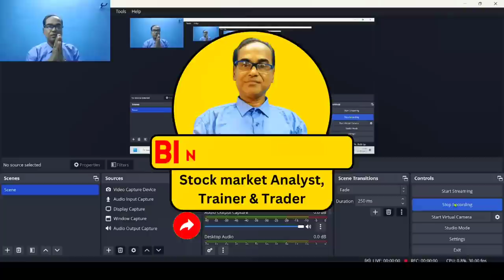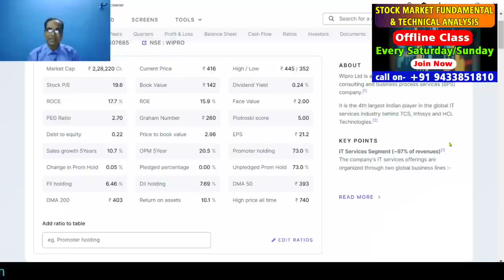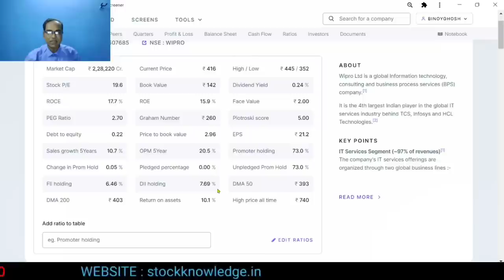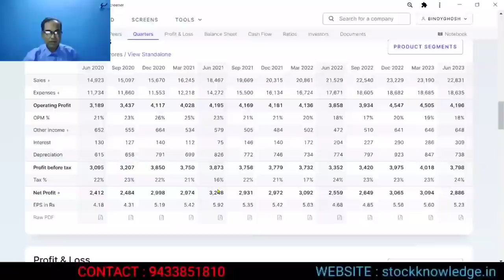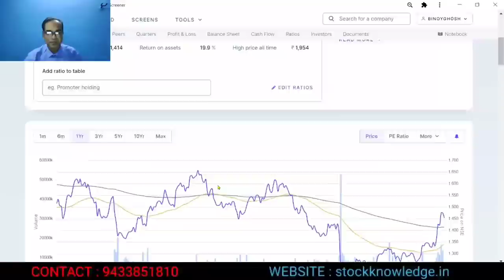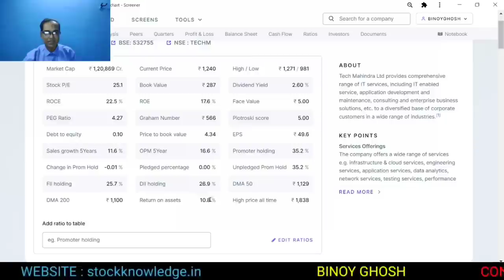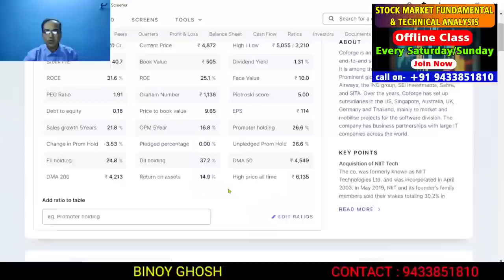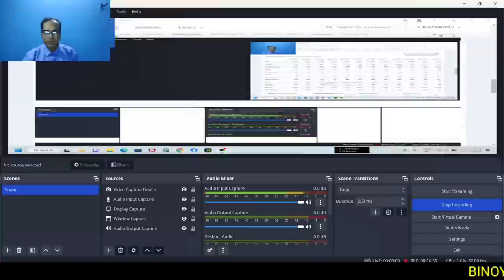No Loss Guarantee Stocks | Top 4 Stocks Can Make Your Money Double | Right Time to Invest Now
No Loss Guarantee Stocks | Top 4 Stocks Can be Make You Money Corer | Right time to Invest Now